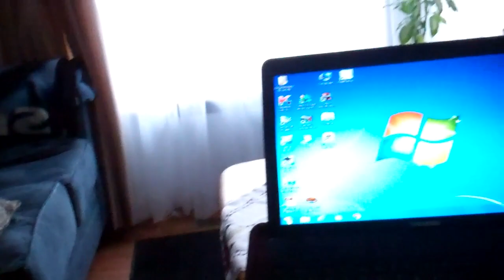ITS A SEAHAWKS VLOG